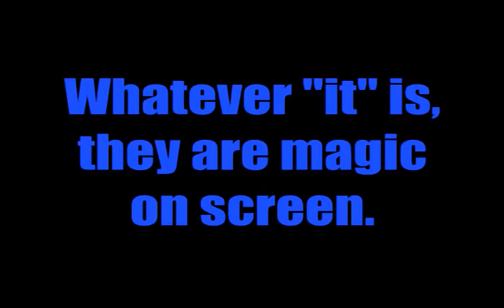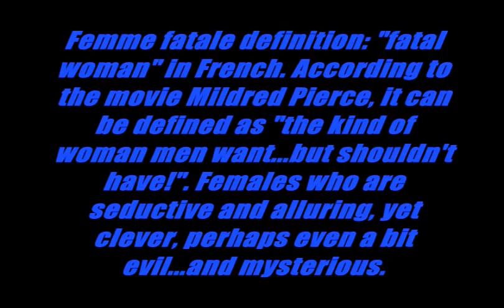Sexy, Seductive and Sometimes Dangerous: My top ten favorite "Actress 10s"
They're sexy, seductive, perhaps aloof...and sometimes maybe even dangerous. From classic to current cinema, these ladies thrill and mesmerize on screen.